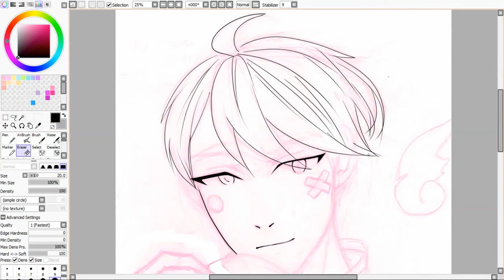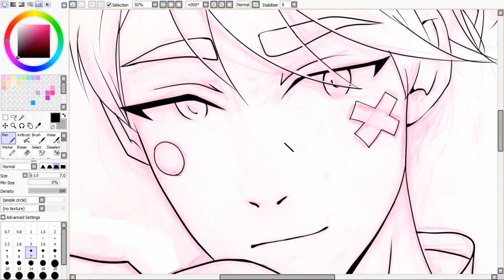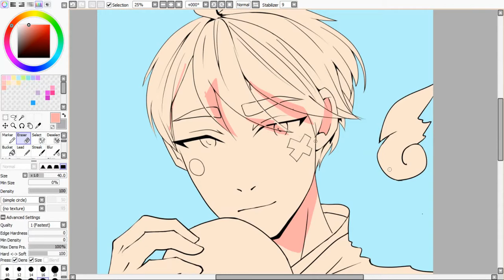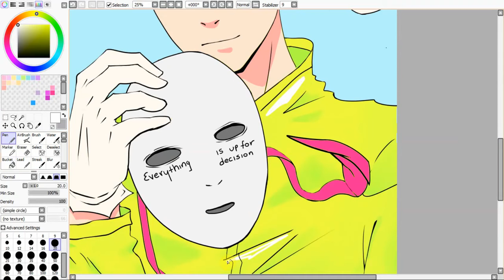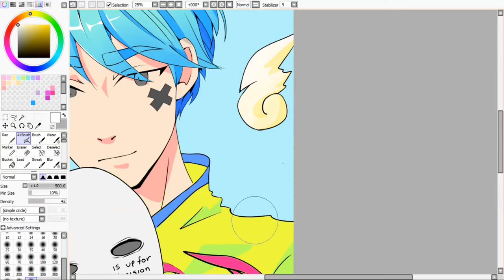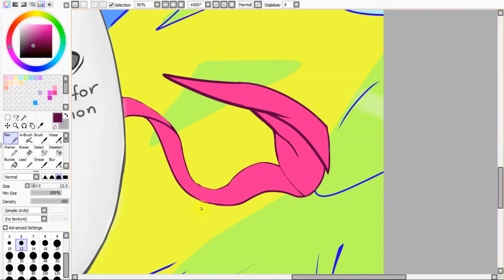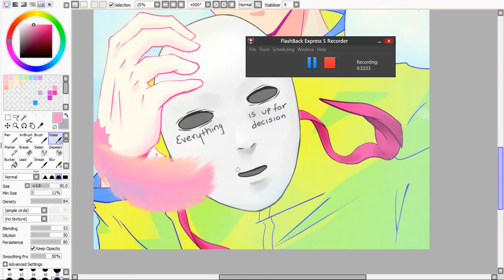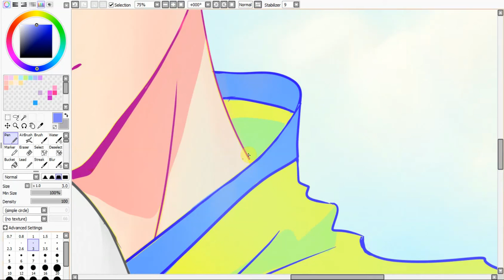Speedpaint-"The Mask"- Digital painting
Hello! Its Kat! This speed-paint shows the line drawing process and coloring of an anime/manga style guy with blue hair holding a mask... obvious huh?

Meaning behind the drawing (just in case you were wondering "what the heck is this drawing about?"): everything now seems to be up for decision, its a bit confusing. Once things used to be black and white but now everyone seems to be wearing masks which cloud the vision and make what was once black and white- gray (hence the gray eyes of the mask).

Material and Methods (my drawing process):
1. Line art drawn traditionally using mechanical pencils
2. scanned through canon printer
3. uploaded as image to paint tool sai
4. did digital line-art
5. began planning of colors in line art
6. background and feathers
7. add atmospheric colors to image to help it blend better with the background

Hope you guys enjoy(ed) the speedpaint!

songs in order:
1.  Copycat by R.LUM.R
2. Universal by Vibe Tracks
3. Upbeat by Andrew Huang

Also don't forget to gently press that like button if you liked the video ( because hitting it just seems rude :) see ya later alligators! )